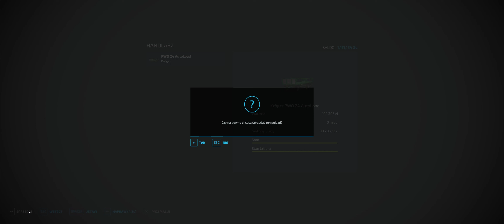Farming Simulator 22 HAUT-BEYLERON Budowa gospodarstwa mapy mody porady maszyny jak zacząć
Witam
I zapraszam na mój  kolejny odcinek w grze Farming  Simulator 22.

 Tym razem zapraszam na mój  czternasty odcinek z  Seri  Pan na Włościach  na mapie HAUT-BEYLERON

W tym odcinku kontynuuję realizację kontraktów na kultywację , orkę i nawożenie  pól.
W tym odcinku skończyłem realizację kontraktu na belowanie trawy .
Na gospodarstwie postawiłem nowy budynek w którym suszy się trawę na siano .
Kontynuuję zbieranie ziemniaków na polu 11
Rozpocząłem  zbieranie kamieni na polu 47 i 25
Jeżeli chcecie się przekonać jak mi poszło zapraszam do obejrzenia odcinka .

Serdecznie zapraszam na kolejny odcinek.

Jeżeli chcesz wyróżnić jakieś szczególne wydarzenie na farmie klinki łapkę do góry pod filmem .
 I nie zapomni  o dzwoneczku by mieć informację  o pojawieniu się nowego filmiku z życia farmera  na FS 22.
 Jeżeli masz jeszcze troszkę odwagi zapraszam do umieszczania uwag i  ogólnych  przemyśleń  jak usprawnić farmę lub co byś chciał zobaczyć w kolejnych odcinkach .

Serdecznie Pozdrawiam
Pan Shadowr